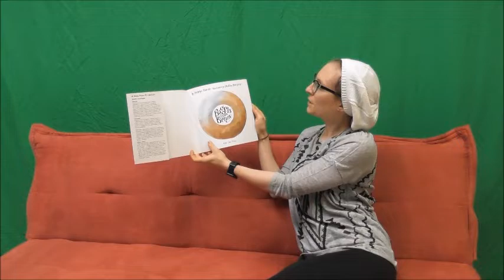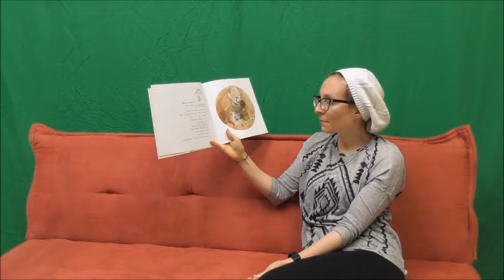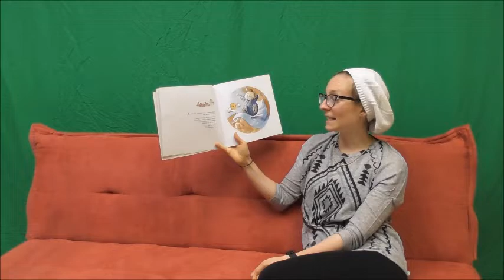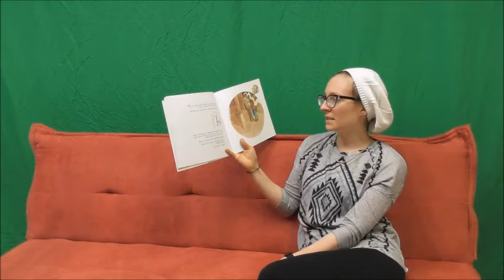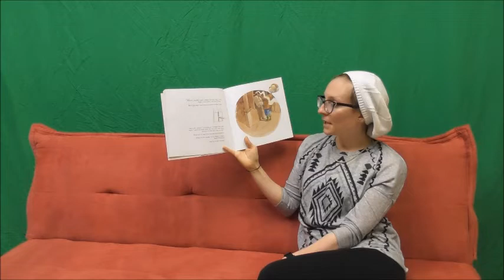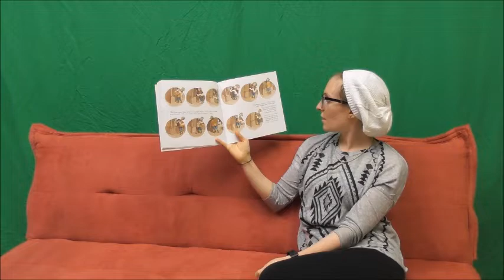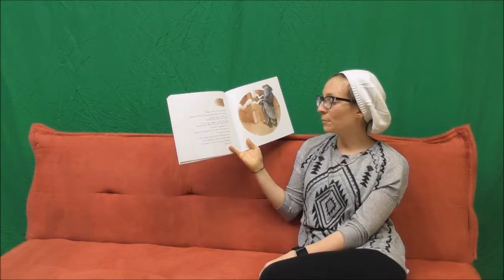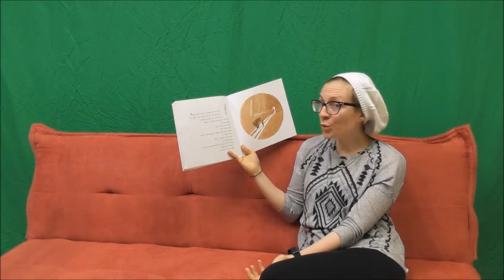Summer Story Time - 6 2019